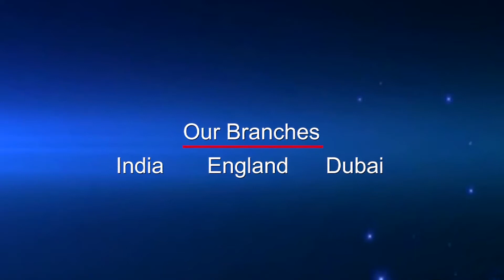Weekly Forecast From 9 July to 15 July 2018 For Taurus Ascendant